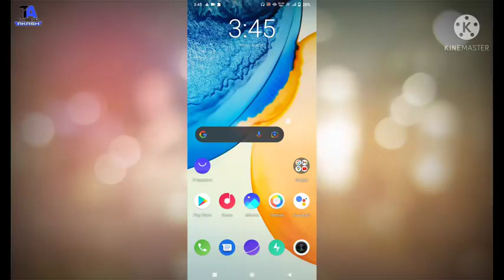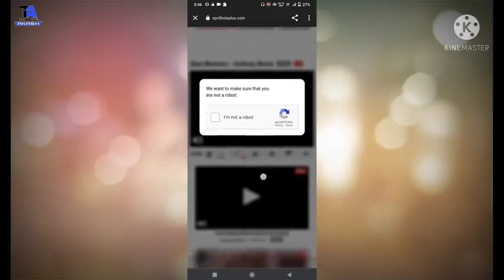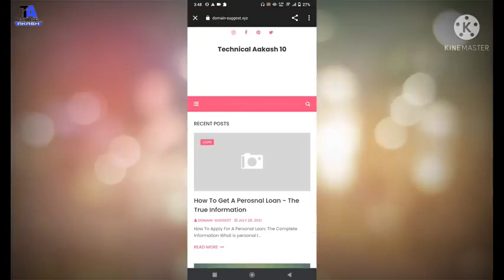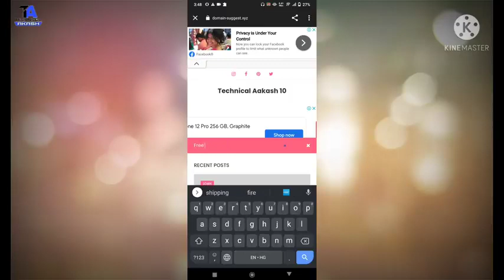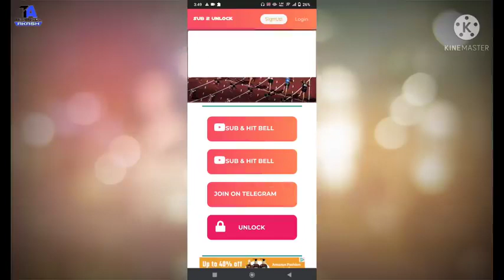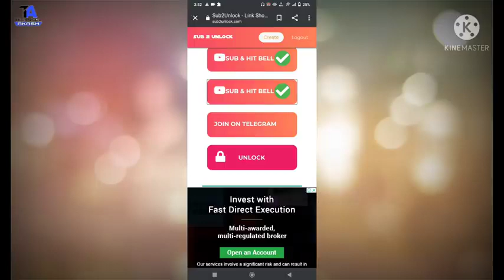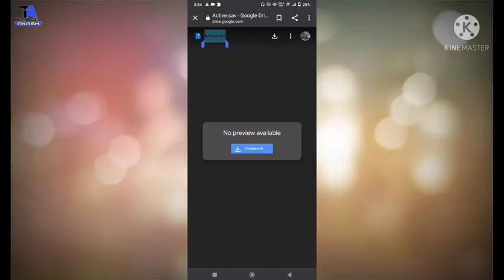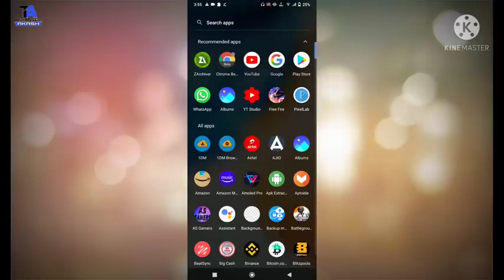YRGaming. Hack Garena Free Fire Unlimited Diamonds - 2021 New Trick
How To Hack Garena Free Fire Unlimited Diamonds - 2021 New Trick

How To Hack Garena Free Fire Unlimited Diamonds - 2021 New Trick. Unlimited Diamonds File 👍👆👆👆👆👆👆👆👆💎💎👆👆 °°°°°°°°°°°°°°°°°°°°°°°°°°°°°°°°°°°°°°°°° About youtube guidelines➜ This Video Is Fair Use Under U.S. Copyright Law Because Igtt Is Non-commercial, Transformative In Nature, Uses No More Of The Original Work Than Necessary For The Video's Purpose, And Does Not Compete With The Original Work And Could Have No Negative Affect On Its Market. Copyright Disclaimer Under Section 107 of the Copyright Act 1976, Allowance Is Made For 'Fair Use' For Purposes Such As Criticism, Comment, News Reporting, Teaching, Scholarship, And Research, Fair Use Is A Permitted bty Copyright Statute That Might Otherwise Be Infringing, Non-profit, Educational Or Personal Use Tips The Balance In Favor Of Fair Use. Queries Solved: free dj alok, dj alok, dj alok free, dj alok character, dj alok character free, free fire emote 2021, free fire diamond, free fire diamond trick, free fire diamond apk, free fire diamond app, free fire diamond trick 2021, free diamond tips & tricks, How To Get Dj Alok Character in Free, free fire diamond, free fire diamond app, free fire diamond apk, free fire diamond mod, free fire diamond mod apk, free fire diamond mod apk download, free fire diamond trick, free fire diamond tricks, free fire redeem code, free fire redeem code generator, free fire redeem code generator 2021, free fire redeem code hack, free fire redeem codes, free diamond free fire, free fire redeem code apk, free fire unlimted diamond trick 2021, free fire unlimted diamond hack, free fire unlimted diamond apk, free fire diamond hack, free fire redeem codes today, free fire redeem code today, free fire diamond no paytm, free fire diamond no app, how to get unlimted diamond in free fire, fire max, yr gaming, ramsa yt, yr4you, hacker store, free fire diamond script, diamond script free fire, diamond hack free fire, how to hack free fire diamond, free fire diamond hack, free fire diamond hack 2020, free fire diamond hack script, free fire diamond script, free fire diamond trick, free fire diamond bug, free fire diamond apk, free fire glitch, free fire diamond, free fire battlegrounds hack, free fire diamond generator, free fire generator, garena free fire hack, free fire mod apk unlimited diamonds, free fire battleground hack, free fire mod apk unlimited diamonds download, free fire hack version, diamond free fire, free fire diamond generator, diamond hack free fire, free fire mod apk, mod apk free fire, free fire mod apk download, free fire diamond bug, how to get free diamonds in free fire, get unlimited diamonds in free fire, free fire diamond no paytm, free fire diamond no app, dj alok hack, cr7 hack, free fire hacking apps, free fire hacker, ___________________________________ 🌹 Spacial Thank You Garena Free Fire 🌹 GarenaFreeFire FreeFire YRGaming djalok yashramsa cr7 diamond gold coin diamonds coins twosidegamers b2k born2kill Vincenzo skylord badge99 yashramsa diamond asgaming ajjubhai totalgaming freefire garenafreefire ajjubhai94 gyangaming twosidegamers yr4you raistar yashramsa tsglagend djalok b2k tsglagend yashsuthar born2kill vincenzo yrgaming ungraduategamer ugempire yashsutharcomedy roukff badge99 noobprank bage99 ruokff badge99 totelgaming desigamers lokeshgamer sooneeta freefirewtp freefirecomedy freefirecomedyvideo freefirefunnyvideo freefiretiktok tonightupdate newevent newtopupevent aajratkyaayega sabirboss gskverified pronation factorygameplay freefirediamonds devalone freefirestatusvideo freefirevspubg pubgvsfreefire freefiretiktok grandmaster rankpush elitepass diamond statusinfreefire diamond gwkaran assassinsarmy Ignore tag: how to hack free fire diamond in computer, garena free fire hack diamond ‚ diamond hack, data hack diamond free fire, free fire diamond hack english, hack,Play FF and earn diamonds, diamond free fire server europe, free fire free diamond no hack telugu, free fire free diamond hack malayalam, free fire me free diamond hack, free fire free diamond hack real, ceton live/ff/ free fire diamond hack, free fire game diamond hack 2019, free fire game diamond hack telugu, free fire game diamond hack malayalam, how to hack free fire diamond 2019 malayalam, how to hack free fire diamond 2019 june, cara hack diamond free fire 2019 june, free fire free diamond link no hack, how to hack free fire diamond in laptop, free fire latest update diamond hackGarena Free Fire Hack, Diamonds free Garena Free Fire, Garena Free